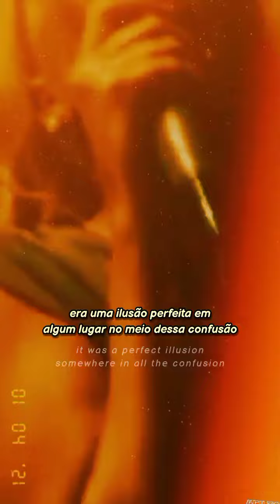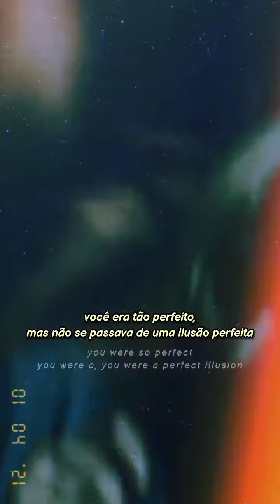Lady gaga // Perfect illusion tradução para status com Lyrics [Vertical Vídeo Legendado]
Conheça meu trabalho como escritor

ignore as Hastags :)